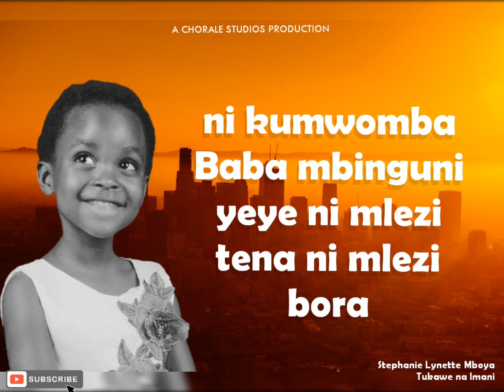TUKAWE NA IMANI || STEPHANIE LYNETTE MBOYA LYRICS VIDEO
A piece talking to us about the love of God. May this song inspire and uplift you. Let's all be encouraged by the fact that the love of God is above all things

Credits to Mwalimu Jeremiah Mseti the composer and Chorale studioz for the production